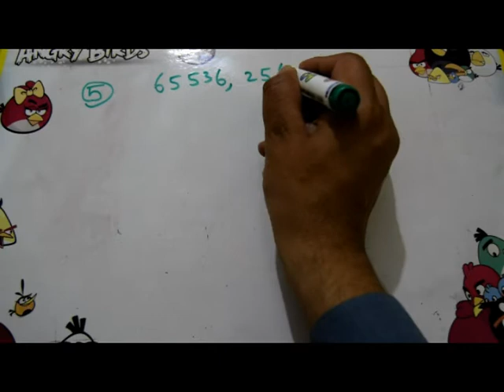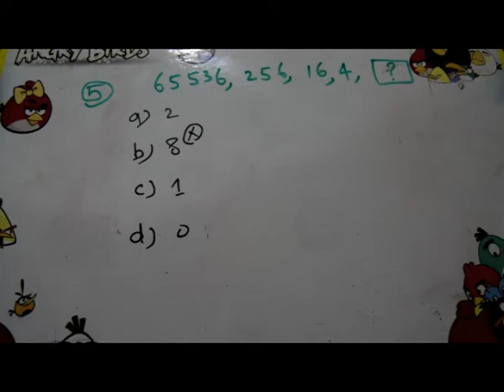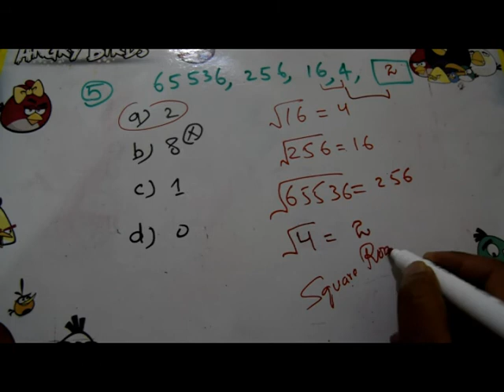number series || 65536, 256, 164 ... solution and trick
It consists of a series in which the next term is obtained by adding/subtracting a constant number to its previous term. Example: 4, 9, 14, 19, 24, 29, 34 in which the number to be added to get the new number is 5.

Tips and Tricks to Solve Number Series Questions - Hitbullseye › Number-Series-Tricks
Feedback
About Featured Snippets
Videos

14:44
Number Series Reasoning Tricks - The Easy Way!

4:47
Number Series and Number Patterns -Tricks and Solution ...

PREVIEW
18:39
Number Series tricks for bank po
Shomu's Biology

58:42
Number series | Reasoning (best Short cut tricks)
Tuition in

6:36
Number Series ,Pattern and Puzzles - Tricks and Solutions 0 ...

PREVIEW
15:16
Aptitude Made Easy - How to solve Number Series problems ...

4:04
Number Pattern ,Series and Puzzles - Tricks and Solutions - 1 ...

PREVIEW
9:20
Number series tricks
LIVEVIAR

5:49
Number pattern tricks and solutions - a HARD example
MathsSmart

PREVIEW
17:23
Number Series Tricks सबसे आसान और सही तरीका | सभी ...
wifistudy
How do you find the series of a number?

What is the next number in the series?

What are the 4 types of sequence?

How do you find the next number in a series?

Feedback
Web results

Number Series - Logical Reasoning Questions and Answers › logical-reasoning › number-series
This is the logical reasoning questions and answers section on "Number Series" with explanation for various interview, competitive examination and entrance ...
‎Number Series Type 2 · ‎Number Series Type 3 · ‎Number Series Type 4

Number Series Tips and Tricks ▷ Plus Example Questions › number-series-test
About to take a number series aptitude test? Find sample questions, hints and tips on this extensive page. Score easily as you improve your overall performance ...

Number Series Practice Questions - Toppr › guides › quantitative-aptitude › number-series-prac...
The following section of Number Series Practice Questions will let you ascertain and check your level of understanding of the concepts of this chapter.

Number Series Methods shortcut tricks - Math Shortcut Tricks › number-series-methods
Number series is a form of numbers in a certain sequence, where some numbers are mistakenly put into the series of numbers and some number is missing in ...

Logical Reasoning Questions Answers-Number Series ... › mcqs › number-series › complete-the-series
A. Number Series. 15. B. Number Series. 12. C. correct_Number Series. 18. D. Number Series. 17. Answer Report Discuss. Option: C. Explanation :.
Images for number series
sap b1sap businessmissing numberverbal reasoningnth termreasoning tricksarithmeticbusiness onebank popatternmathibps poquantitative aptitudesequenceodd manlogical reasoningcompetitive examsproblemssbi poquestions

Number Series Questions and Answers - The Online Test Centre › number-series
Number series questions will test your numerical reasoning skills and assess your general aptitude.

Number Series Test - Aptitude-Test.com › number-series
When talking about number series we mostly use the name 'numerical logic'. In these test questions you will be presented with a series of numbers with one ...
Searches related to number series
number series quiz

tough number series questions

number series definition

number series solver

missing number series questions

number series questions and answers pdf

number series formulas

Page navigation
1
2
3
4
5
6
7
8
9
10
Next